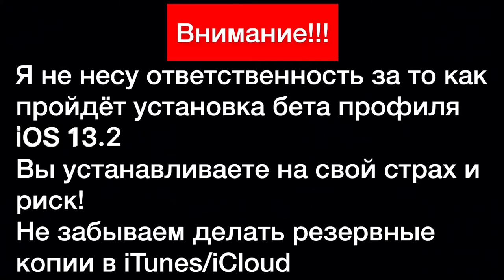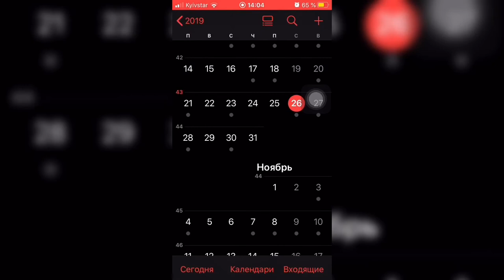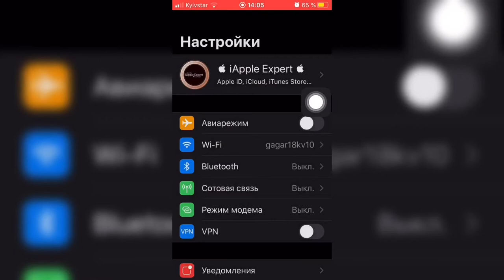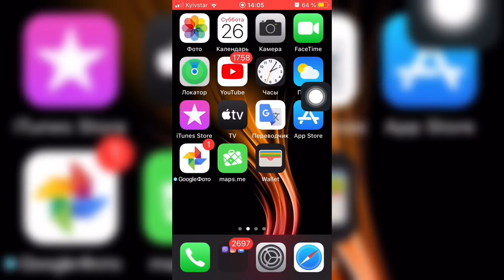Дата РЕЛИЗА iOS 13.2 - iApple Expert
Как заявлено проверенными источниками по запланированной программе релиз должен выйти 30 октября

Баги которые преследуют данную версию iOS по Бетта тестированию можно смело сказать, что нас ждёт ещё одна бета версия и затем будет релиз!

НЕ ЗАБЫВАЕМ ДЕЛАТЬ РЕЗЕРВНУЮ КОПИЮ В iTunes/iCloud